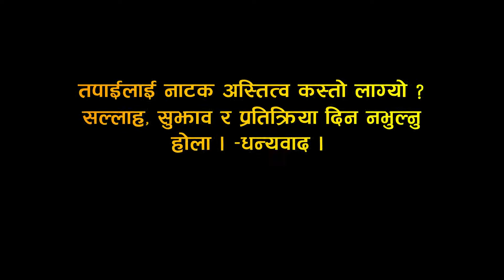‘अस्तित्व’ Drama Aastitho ।।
©Jwala Sandesh Channel for more News, fun, Entertainment video.
नमस्कार सबैमा हामीलाई जति ले माया गर्नु हुन्छ। हाम्रो यस channel लाई ©Jwala Sandesh YouTube channel मा हजुर हरु सबै लाई स्वागत छ ।
यति कुनै प्रतिभा अथवा तपाईंहरुको टोल र समाजमा घटना भइरहेका छ्न भने हामीलाइ सम्पर्क गर्नुहोला।
today's first nepali update
गुराँस गाउँपालिका, सेभ द चिल्ड्रेन र सामाजिक सेवा केन्द्र (सोसेक) नेपालको साझेदारीमा सञ्चालित लैङ्गिकता तथा समावेशीरकण (LGBTI) परियोजनाद्धारा आयोजित, नाटक ‘अस्तित्व’
नाटक लेखक : बालकृष्ण सुनार
निर्देशक : अकबर खान
कलाकारहरु : बालकृष्ण सुनार, अकबर खान भूमिका परियार, सुनिता नेपाली, सम्झना नेपाली, शंकर बिक र अर्जुन तिरुवा  ।